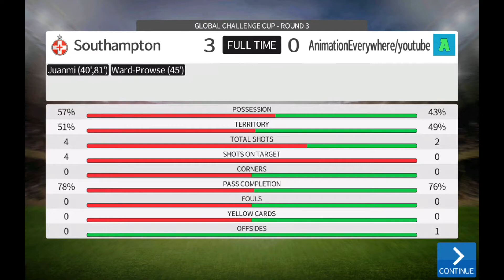JUNIOR ELITE DIVISION IS TO GOOD FOR US??!! Dream league Soccer 2016 #23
JUNIOR ELITE DIVISION IS TO GOOD FOR US??!! Dream league Soccer 2016 #23 Android gameplay

Episode Twentythree,as we go up against Southampton in the global challenge cup & a league game,as we attempt to further push our points to extend our leadership at #1 in division 2,it sucks that our players are low on fitne ss but I'm trying to the stadium up so we can buy some players.

Sign top superstar players such as Diego Costa and Aaron Ramsey to create your very own Dream Team! Choose your formation, perfect your style and take on any team who stands in your way as you rise through 6 Leagues to top the prestigious Elite Division. Have you got what it takes?

GO GLOBAL
Dream League Online puts your Dream Team against the very best in the world. Work your way through the ranks to prove your team is the greatest!

FEATURES
* 6 Divisions to work your way through, and over 7 Cup competitions!
* Game Center achievements & leaderboards to see who is the greatest!
* Customise and import your very own kits!
* Optimized for Metal compatible devices
* Sync game progress between devices with iCloud!
* ReplayKit support to save and share your moments of glory!
* Exclusive soundtrack provided by Sunset Sons

*Where I get loads of awesome songs*

SONGS USED
*Do it again-loop genius
*I'd love to change the world-Jetta*
*One-Julio kladneiw (Remix)*
*Spektre-Alan Walker*

-Animation Everywhere